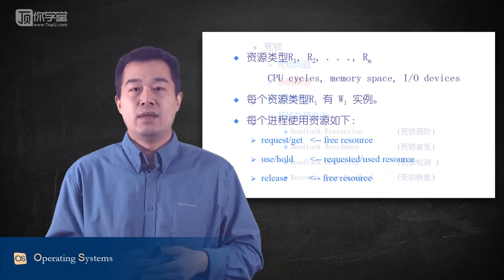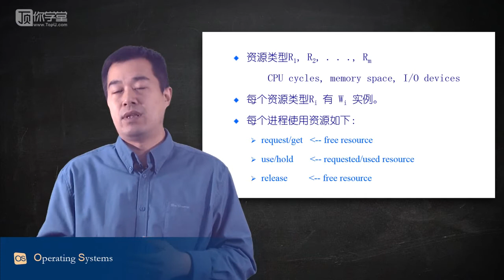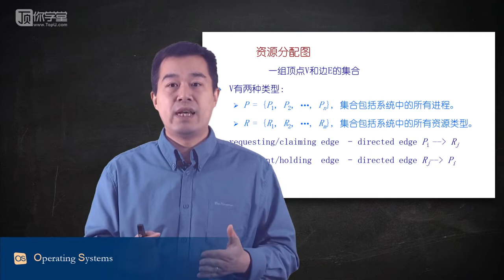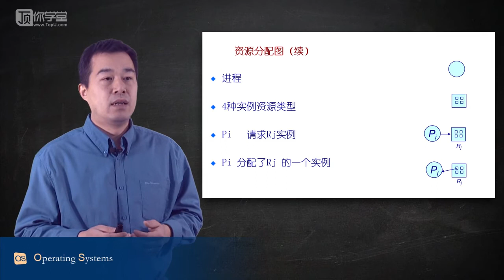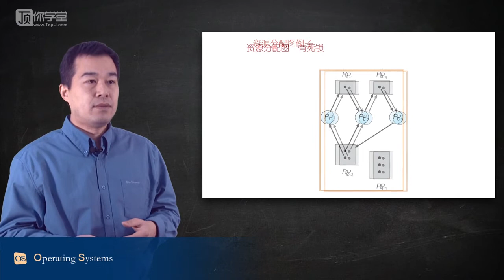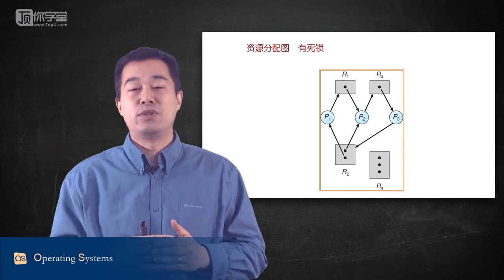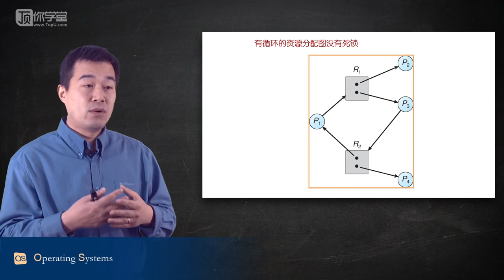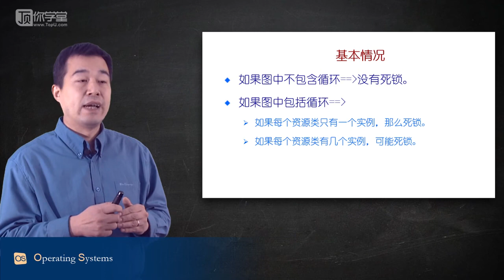操作系统原理 清华大学77